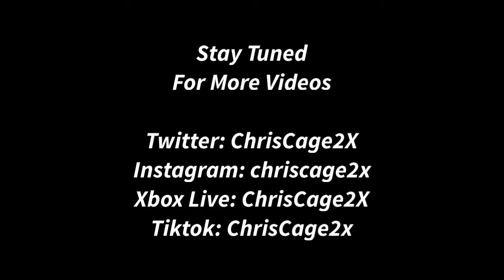Hot Wheels Versus (3-Lane Raceway): #42 BellSouth Monte Carlo vs #10 Tide Taurus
We got some 2000s Nascar Action on the wavy track today with Tide & BellSouth...